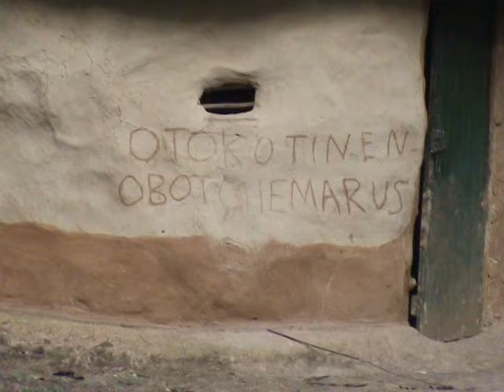Mogor Gospel Singers Obwonchon Official Video